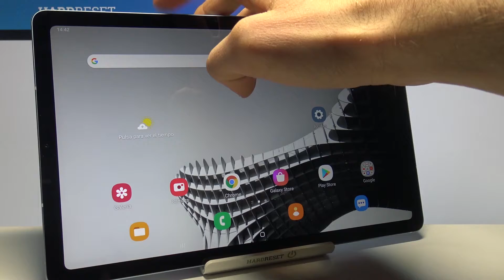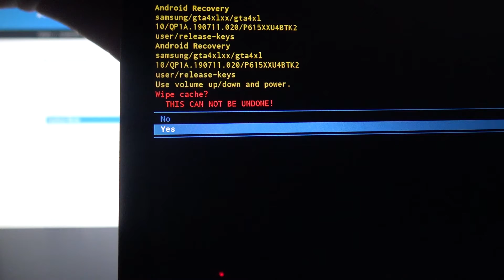Cómo borrar caché en SAMSUNG Galaxy TAB S6 Lite - borrar la memoria caché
Sigue nuestro tutorial para borrar manualmente la memoria caché y actualizar el sistema de tu SAMSUNG Galaxy TAB S6 Lite. Entra en el modo Recovery, selecciona ¨wipe cache partition¨ y formatea todos los datos de la caché. No te preocupes por tus archivos personales, ya que el proceso no los afectará.